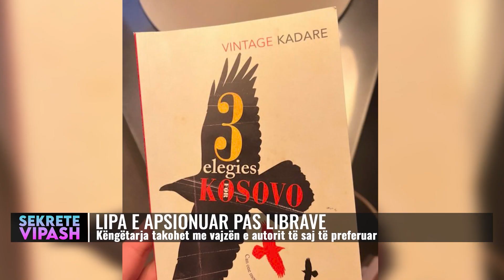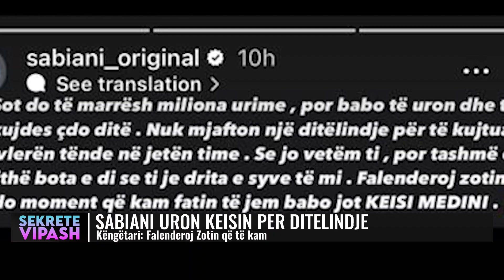SHOWBIZ | Lajmet më të fundit, 15 gusht 2023, 18:00